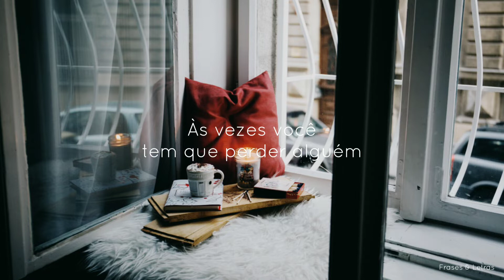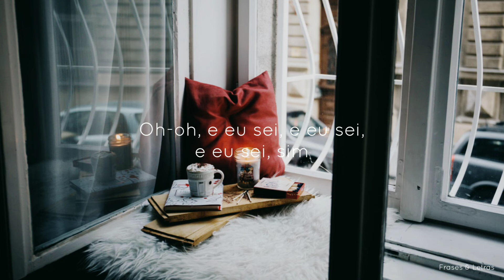Kygo, OneRepublic - Lose Somebody (Tradução)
Créditos na foto: Canva.com

Todos os créditos sobre musica: Kygo OneRepublic, Lose Somebody, 2020 Kygo AS under exclusive license to Sony Music International Ltd

Ooh
Sometimes you gotta lose some